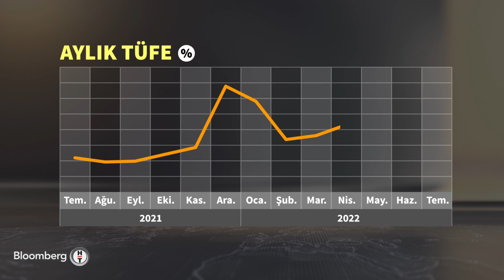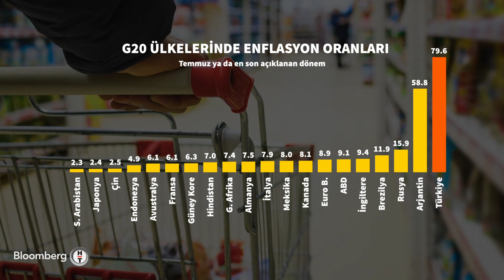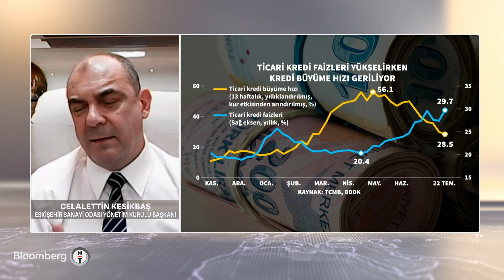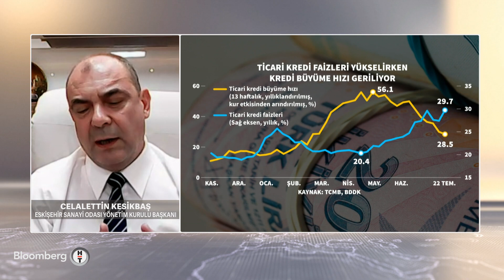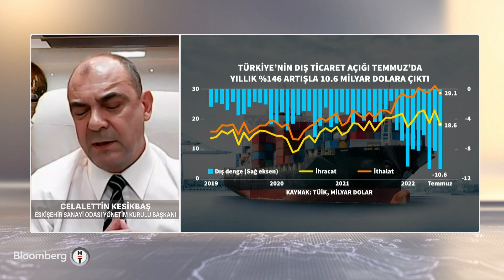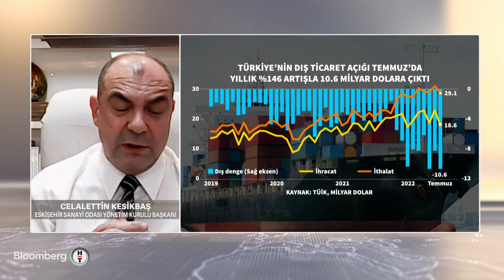Türkiye'nin savunma sanayi ekosistemi içindeki yeri - 60 Dakika | 03.08.2022